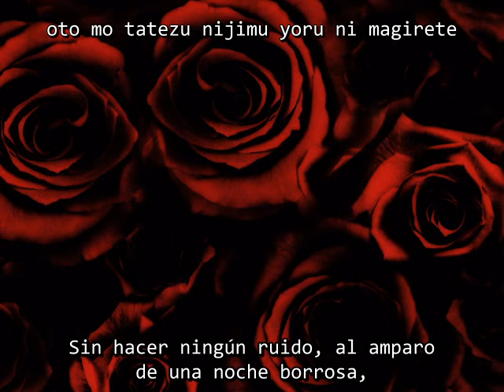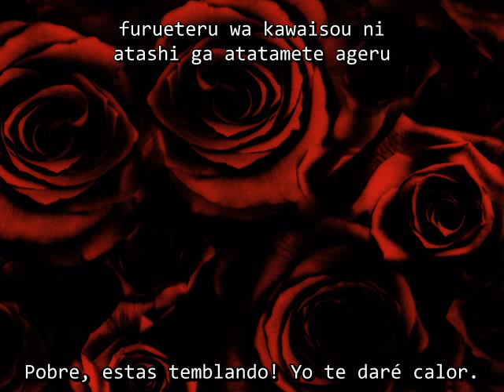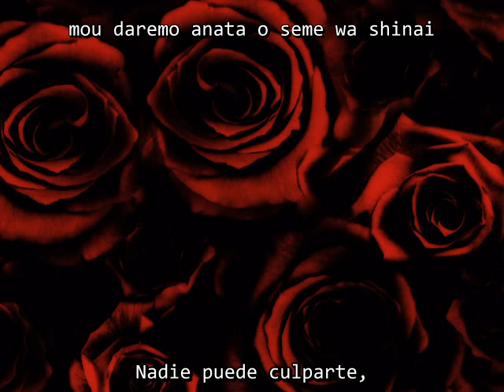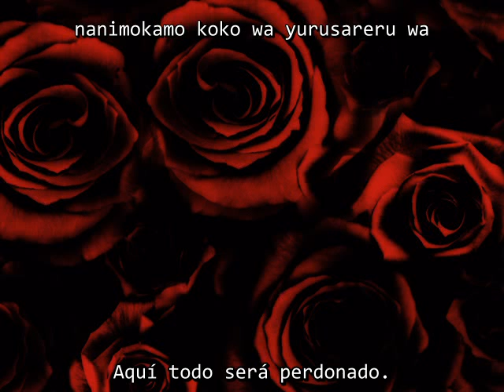Kaya - Paradise Lost (Subs. Español/Romaji)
Kaya - Paradise Lost (Version Glitter 2012) con subtitulos en Español y Romaji por Kaya Addicts Argentina.

Traducción y Corrección: Ania & Niko.
Edición: Flav.

No se olviden de formar parte de nuestras paginas!♫

♪¿Deseas unirte al Jardín de la Decadencia?♫